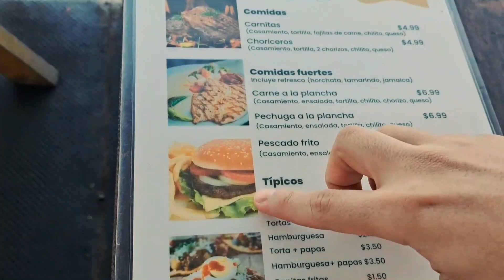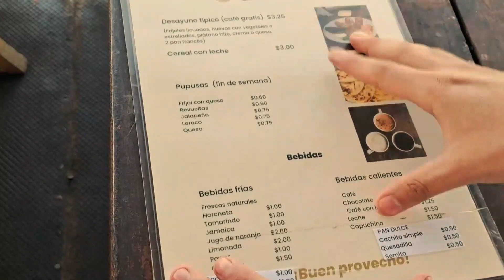Visitando hermoso mirador, El Salvador!!